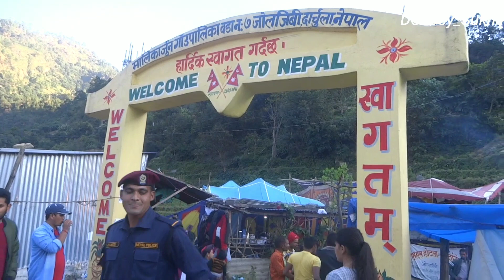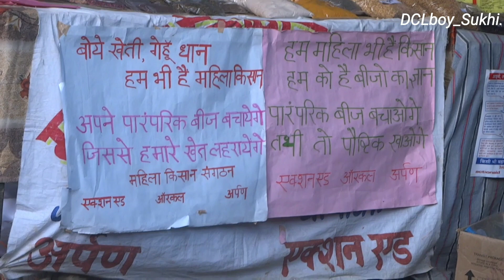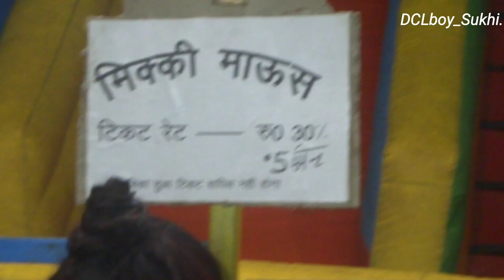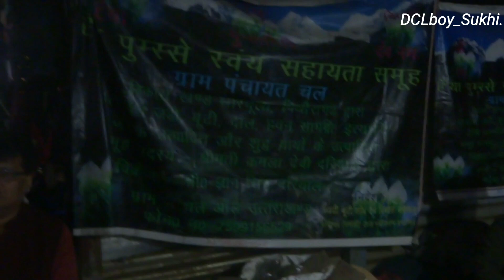Pithoragarh to Jauljibi ||Jauljibi Mela 2019 ||Dharchula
Pithoragarh to jauljibi distance around 60-65 km. Jauljibi Mela conduct every year on November month.This is my story of 2019 Jauljibi Mela.